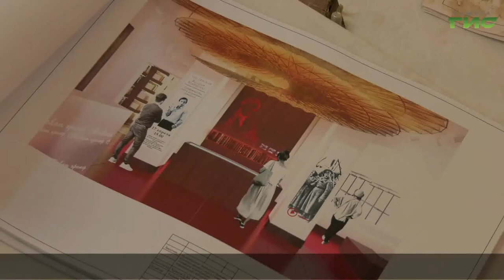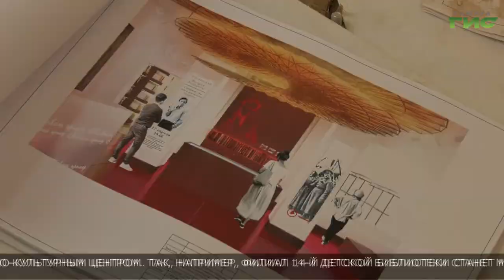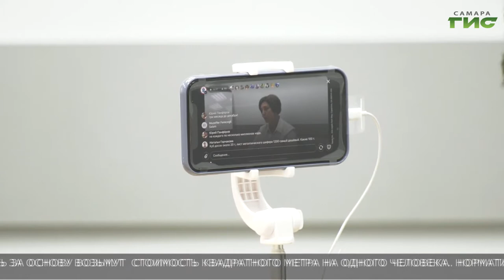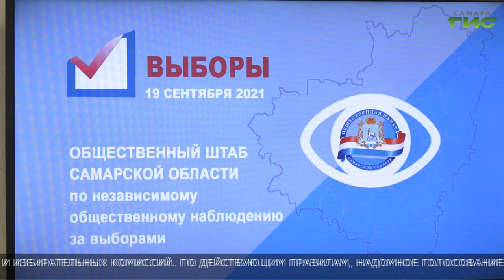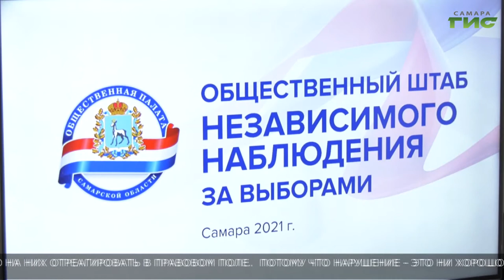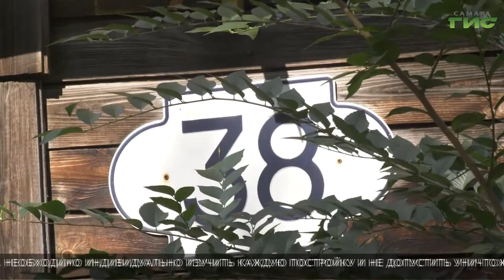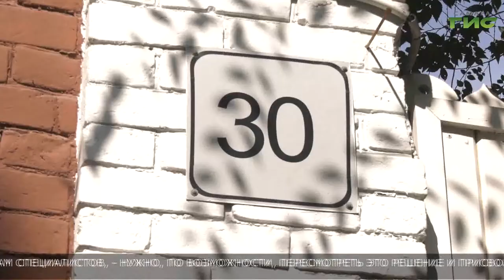"События" (Неделя в Самаре) от 28.08.2021